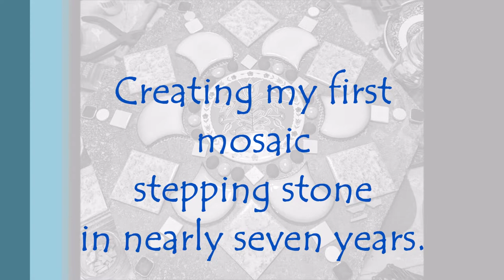Blue Stepping Stone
Making a mosaic stepping stone at Frenetic Fractures Mosaics.